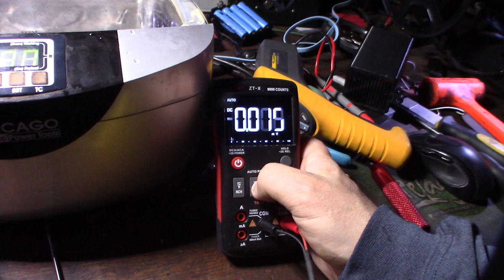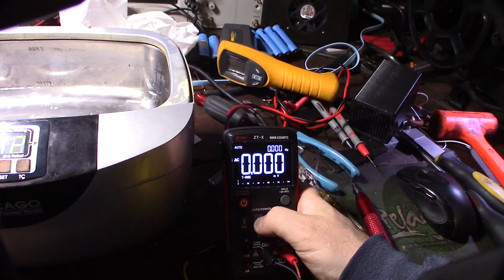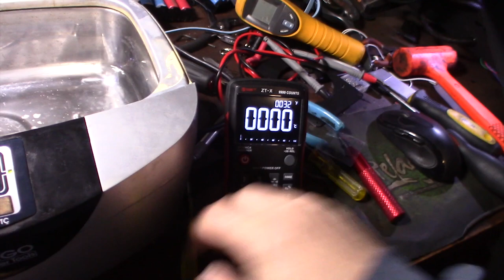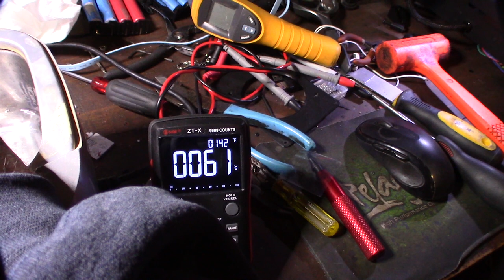Harbor Freight Ultrasonic Cleaner Heating element troubleshooting heater repair Replacement Part 2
My 110V 100 watt heating element finally came in from China. The fix was pretty simple. I just had to remove the old one and glue in the new one.

Thermal Glue

50W element on Amazon. I can't find a 100W

140W element, might not fit.
If you found this video helpful or would like help fund future experiments. please donate below.